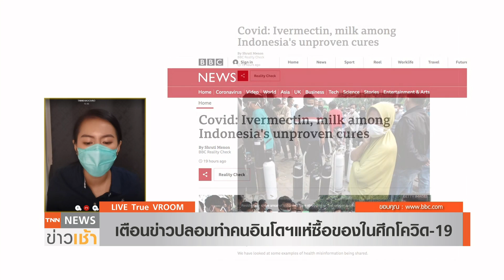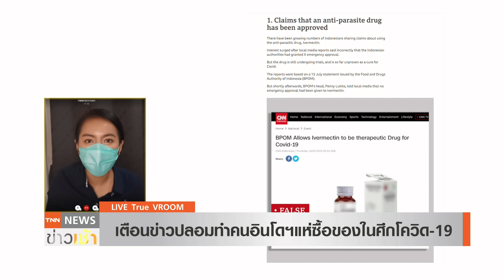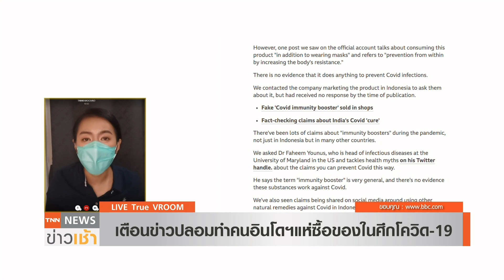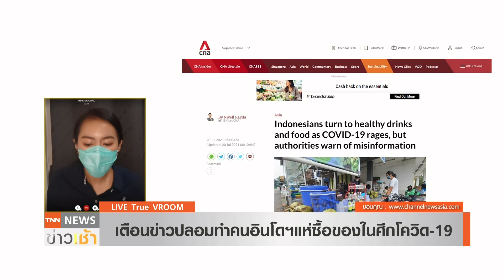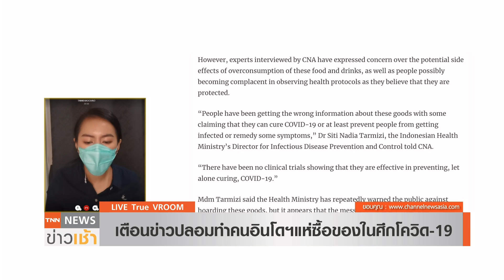VROOM : ข่าวปลอมทำชาวอินโดฯ ป่วน แห่กักตุนอาหารเสริมกันโควิด-19 l TNN News ข่าวเช้าวันที่ 21 ก.ค. 64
สถานการณ์แพร่ระบาดเชื้อไวรัสโควิด-19 ในอินโดนีเซีย ยังคงมีตัวเลขผู้ติดเชื้อรายใหม่เพิ่มขึ้นหลายหมื่นคนต่อวัน การแพร่ระบาดที่รวดเร็ว ส่งผลให้ผู้คนเริ่มวิตก และพยายามทำทุกวิถีทางที่จะไม่ติดเชื้อ จึงเกิดกระแสแห่ซื้อสินค้าที่เป็นยา และอาหารเสริมมากักตุนตามกระแสข่าวลือว่า สินค้าเหล่านี้สามารถป้องกันการติดเชื้อโควิด-19 ได้ ทั้งที่ไม่ได้รับการยืนยันจากทางการ